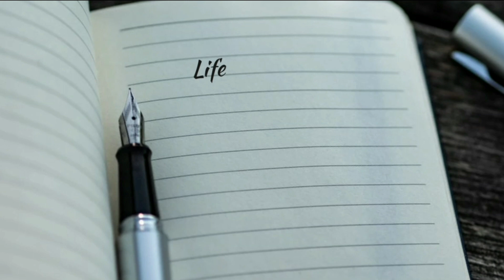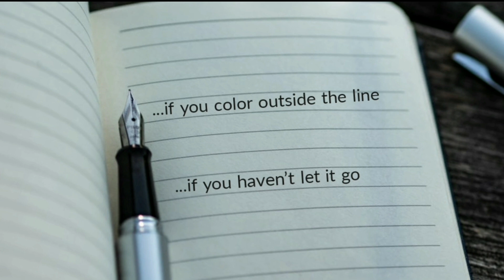Life | self love Qoutes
Life qoutes to always remember